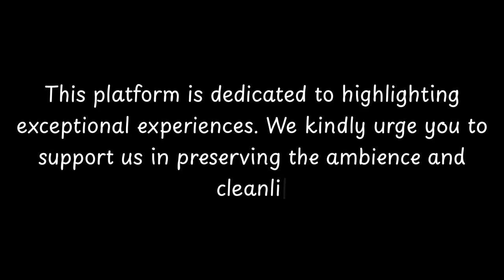Top Restaurants to Visit in Val de Briey, Meurthe-et-Moselle | Grand Est - English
Val de Briey is a charming city located in the department of Meurthe-et-Moselle in the northeastern part of France. This city has a rich history that dates back to ancient times. It was originally settled by the Gauls and later became a Roman outpost.

The city of Val de Briey played a significant role during the Middle Ages, serving as a strategic location for trade and commerce. It was also a place of great importance during the Renaissance period, with several notable architectural structures being built.

One of the most famous landmarks in Val de Briey is the Château de Briey, a stunning castle that dates back to the 11th century. This castle has witnessed numerous historical events and has been well-preserved over the centuries. It is a testament to the city's rich history and archit

          Val de Briey boasts an array of exquisite restaurants. Within England, Val de Briey stands out for hosting some of the finest dining establishments. Our research has identified the top 10 must-visit restaurants in Val de Briey.
 These acclaimed dining spots have garnered both local and nationwide attention, making them beloved destinations for diners across England. In this presentation, we'll guide you through the most stunning restaurants that Val de Briey has to offer.